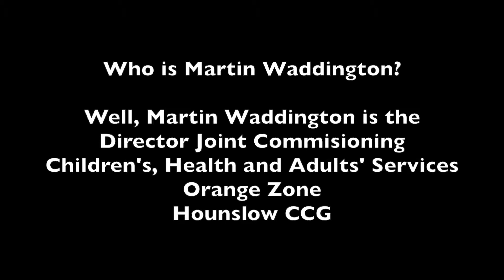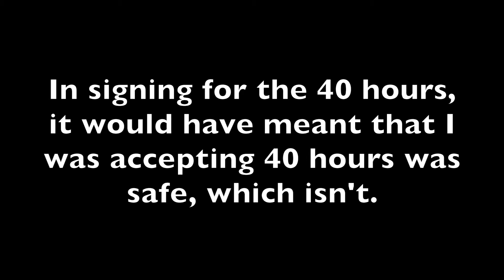Hounslow CCG Director Tries To Pay Personal Health Budget Without Signatures...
My struggle with Hounslow Social Services who refused to accept or believe for 5 years that my children had any disabilities despite information to the contrary from UCLH medical team (led by Prof. Hindmarsh) where my children have been patients for 14 years.

This battle has now transferred to Hounslow CCG whom whilst accepting they have medical needs are also refusing  to accept the complexity  or fund the 24 hour care needs of my children as specified by a Continuing Health Care assessing nurse.

Follow my story on Twitter  @SarahSpoorUK